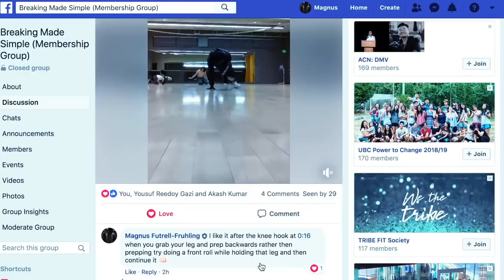Breaking Tutorial | Top 10 Pretzel Variations | Everyone Should Know | Bboy Footwork Basics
Footwork Tutorial Top 10 Pretzels Everyone Should Know - How To Breakdance, Footwork for beginners, Intermediate and advanced Bboys + Bgirls

BBOY/BGIRL COMMUNITY WEEKLY NEWSLETTER
Mondaze W/ Magnus, where I'll be sharing my weekly tips tricks, and anything that feels relevant to supporting growth, longevity, and becoming a better dancer, and overall to achieve a better state of living.